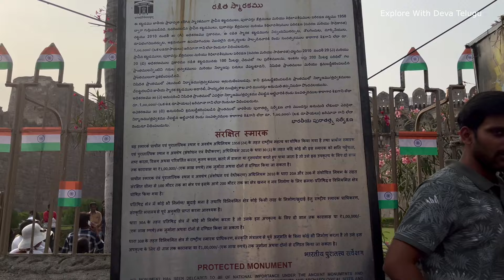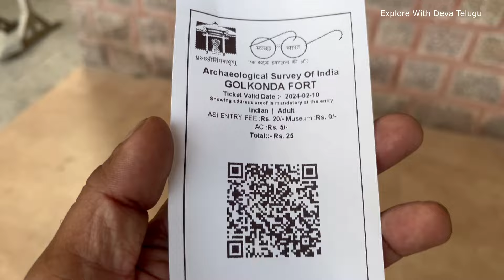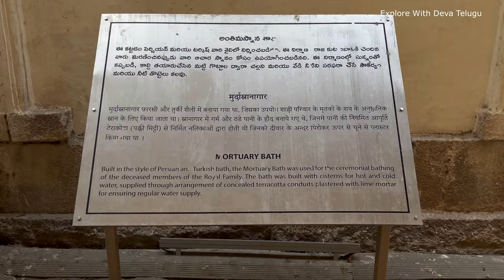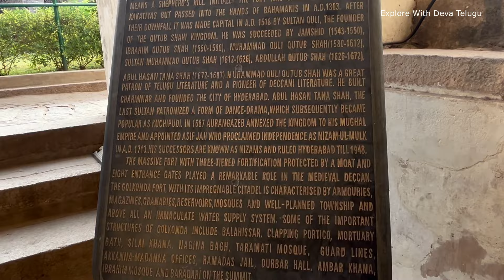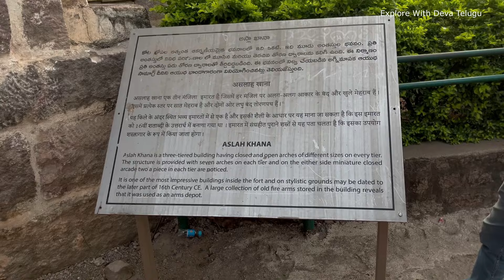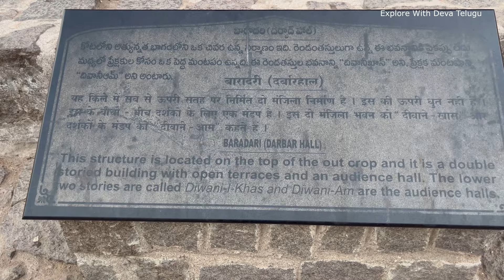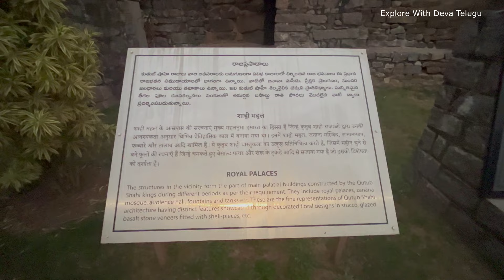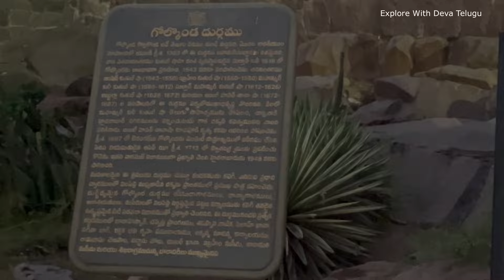Hyderabad Golkonda కోట ఒక అద్భుతమైన కట్టడం l గోల్కొండ కోటలో బోనాలు 2024 చూద్దాం రండి 🙏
Hyderabad Golkonda Fort

కుతుబ్ షాహీ రాజుల ప్రధాన రాజధాని గోల్కొండ. లోపలి కోటలో రాజభవనాలు, మసీదులు మరియు కొండపై ఉన్న పెవిలియన్ శిధిలాలు ఉన్నాయి.

గోల్కొండ కోట నిస్సందేహంగా భారతదేశంలోని అత్యంత అద్భుతమైన కోట సముదాయాలలో ఒకటి.